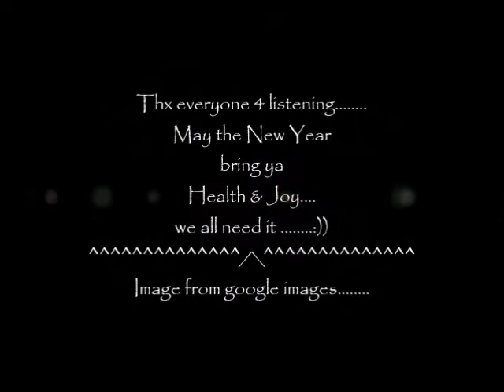You will always be in my heart ... webnet15 & DS Productions ...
"You will always be in my heart"
Original Lyrics Written & Sung by webnet15
Acoustic Guitar Background Music
(((((  Image from google images)))))((((()))))